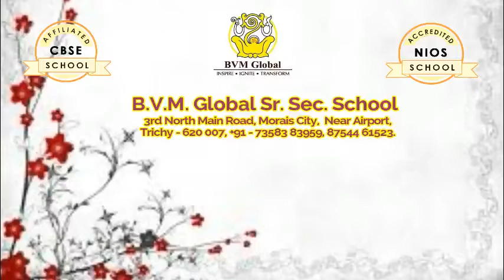Physical Education Activity | BVM GLOBAL @ TRICHY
BVM GLOBAL @ TRICHY
We ensure our students imbibe not only the knowledge reflected in their studies but also the
self-confidence that is reflected throughout their lives.
To nurture your child's future in one of the Best CBSE Schools in India click now